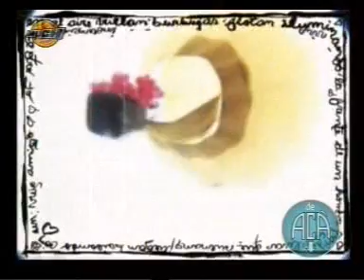virus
video de eoy